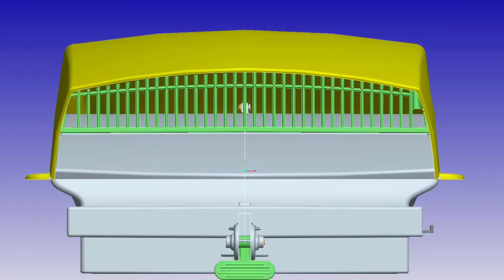PERFORMAIRVENT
Animal transport air purification ventilation system. Horse trailers
Alpaca transport. Dogs transport. Animal transport equine horses trotters greyhound air vents racing horses equestrian eventing German horses Italian horses English horses world animals Australia horses USA horses Canada horses animals health horse transport alpaca trailers air filters dog trainers horse trainers veterinarian vets doctors American horse transport gooseneck rally cars food vans buses caravans 5th wheelers air flow in vehicles sick horses chicken trucks horse racing industry vans racing cars police dog trailers show dogs trailers competition equine k9 horses boxes horse trucks European trucks European horses European alpacas food vans